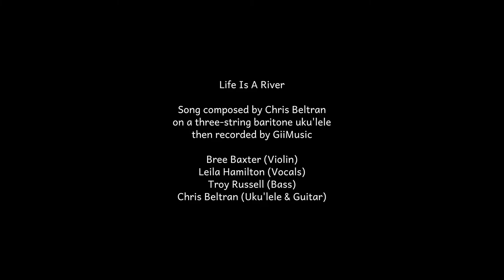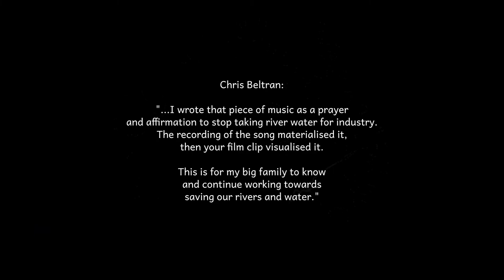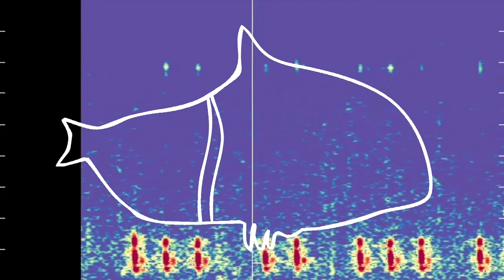Life Is A River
Chris Beltran wrote this song as "...a prayer and affirmation to stop taking river water for industry. The recording of the song materialised it, then your film clip visualised it. It is a great piece of work and collaboration. This is for my big family to know about it and continue working towards saving our rivers and water. Recorded by GiiMusic. Musicians on this track are: Bree Baxter-Violin...Leila Hamilton-Vocals...Troy Russell-Bass...Chris Beltran-Uku'lele & Guitar."
Lisa Robert compiled animations in response to the song,
 after travelling down the Murray and up Darling River,
 listening to Country and to Science.

Animations had evolved from conversations with
Jason Benedek (Dance of Stars and Wind)
Chels Marshall (Maori Poi Dance)
Aboriginal Australian Ancestors (Whale Rock Engraving)
Brian Miller (Humpback Whale Sonograph)
Bliss Boaden (Swimmer)
So Kawaguchi et al. (Ocean Bottom Krill Sex)
Paul Fletcher et al. (Polar Currents Dance)